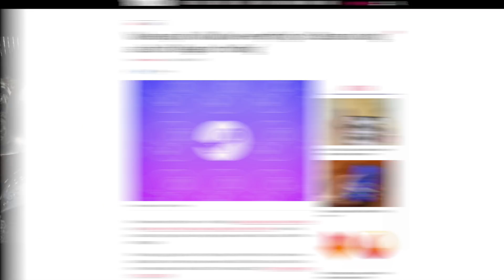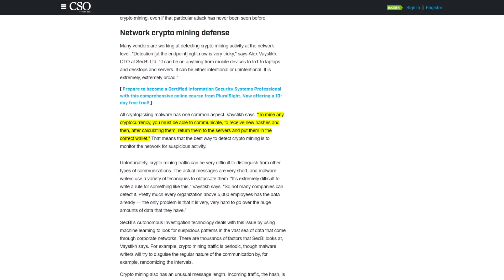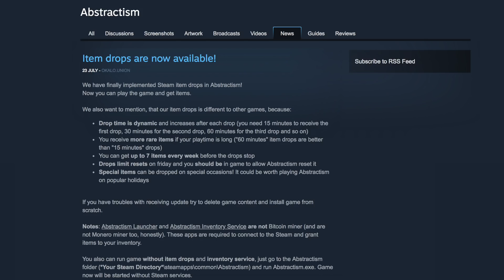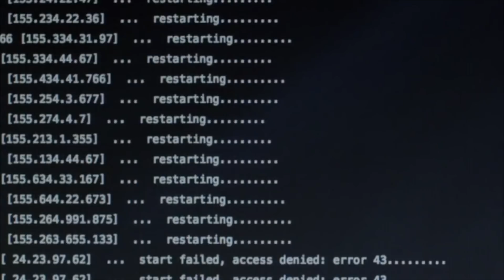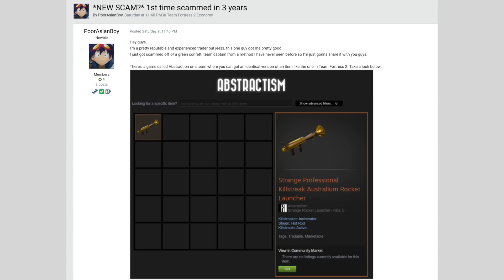Game PULLED From Steam Over Cryptocurrency Mining Accusations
Valve should curate the Steam store. We’ve just had another big reminder why the company’s policy to allow everything on the storefront is a bad idea. Abstractism. A “trivial” platformer that has been pulled from steam after accusations it installed malware, trojans to users’ PCs to mine cryptocurrency with them.

Hosts: Mike Williams and Jake Kulkowski
Script by Mike Williams
Edited by Liam McKelvey